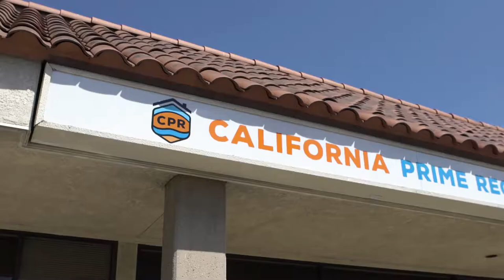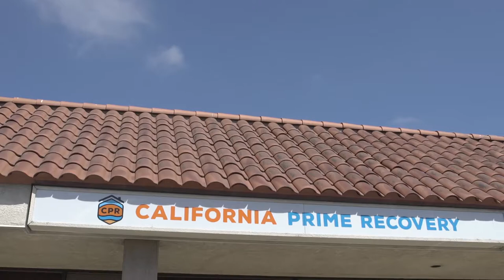California Prime Recovery Corporate Video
California Prime Recovery is an an intensive outpatient addiction treatment center in Fountain Valley, CA. Their professional and youthful care team create custom treatment plans for each to their clients that include individual therapy, group therapy, life skills, 12 step groups, music lessons, physical fitness, yoga, process groups and structured aftercare programs.

California Prime Recovery is made up of talented Substance Abuse Professionals attached at the heart to presenting a sustainable, alcohol and drug-free program to each and every man or woman that walks through their doors.

California Prime Recovery has dedicated itself to providing an experience that not only provides proper treatment in recovery from alcohol and substance abuse but also equips clients with the necessary tools to live the healthiest life possible. We fully understand that many suffer from the same problem, but everyone does not benefit from the same type of care. With our well thought through methods, we strive to focus on each client’s personal needs, giving each client who walks through our doors a highly personalized plan for success. Our professional staff which has over 100 years of combined experience will be there each day building relationships to help clients recover, and live an optimal life. We are a family at CPR, and our aim is to make sure you feel loved, accepted and cared for each day you walk through our doors.

California Prime Recovery operates by approaching recovery from 3 separate levels. Each level will have expectations to meet, which include a minimum amount of time, and tangible growth to prove the client is ready for the next stage. The stages are set up methodically to create long lasting results for all clients, coming from varying backgrounds and severity of addiction. California Prime Recovery will provide these services in an alcohol and drug-free environment. There will be a minimum but not be a maximum length for a client in any phase; for this reason, clients will feel less pressure to level up, and more time to grow at their own rate. We know from experience, that everyone is unique, and everyone struggles at different severities. Our aim is to challenge our clients to grow, but never add too much pressure to cause damage.